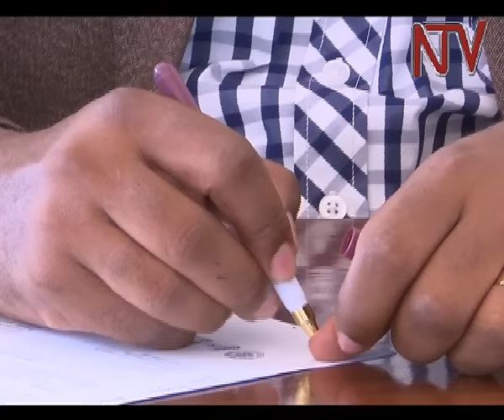Civil society activists call for re-introduction of graduated tax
The South and Eastern African Trade Information and Negotiations Institute, SEATINI, alongside civil society members are calling for the re-introduction of Graduated Tax saying that it will improve local revenue collections and reduce pressure on the central government to fund local Governments. They also want the Government to widen the tax base by introducing Road toll payments and Property Tax on vacant land.